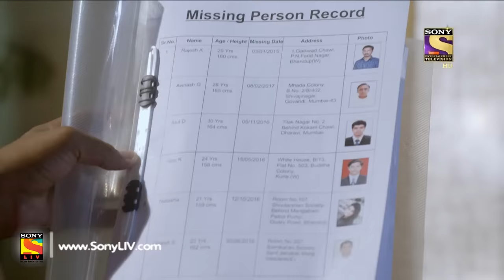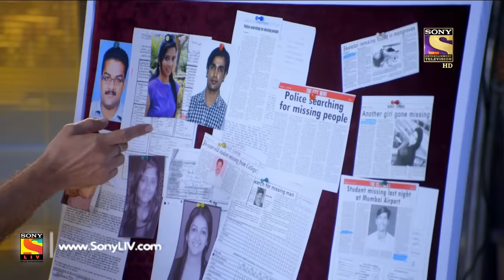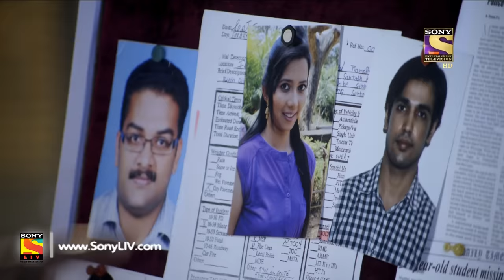CID - सी आई डी - Ep 1428 - Rahasya Gayab Logo Ka -27th May, 2017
Pankaj’s friend Snehal goes missing while travelling by her car. Pankaj requests ACP Pradyuman to help him find his missing friend. Team CID learn that the GPS of Snehal’s car was hacked by an anonymous person. Will ACP Pradyuman and his team be able to find Snehal?